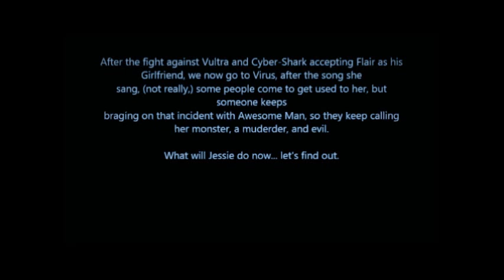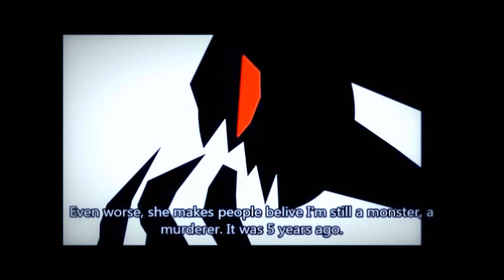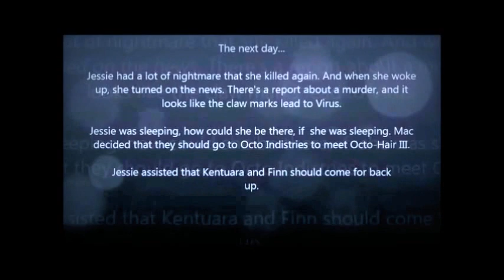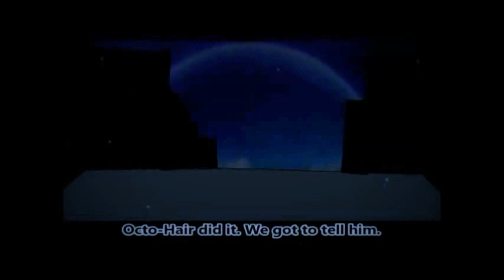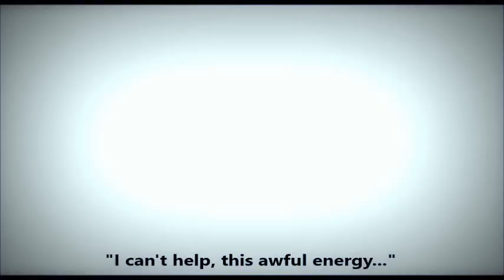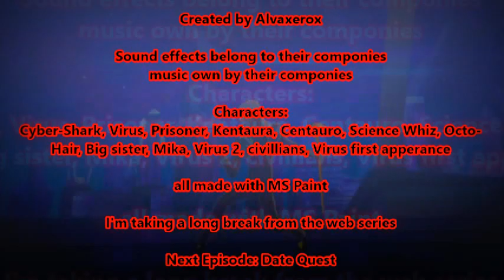Cyber-Shark The Web Series (Episode 5) Reformed and Forgiven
Finally after a long delay, I've finally finished Episode 5.

I'm gonna take a break, and like I said make short videos for fun.